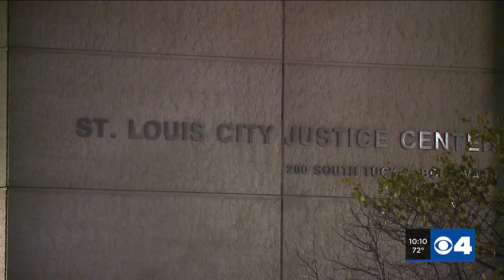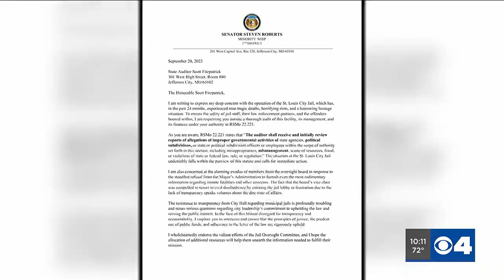Deaths, kidnapping & riots: State senator calls on MO auditor to investigate St. Louis City Jail